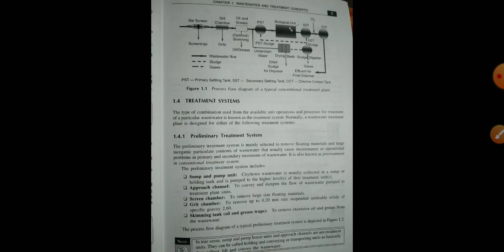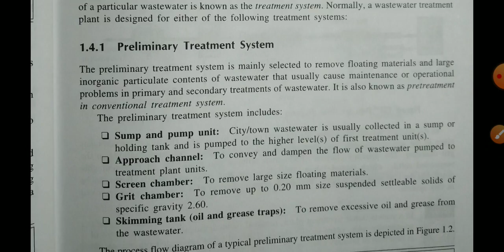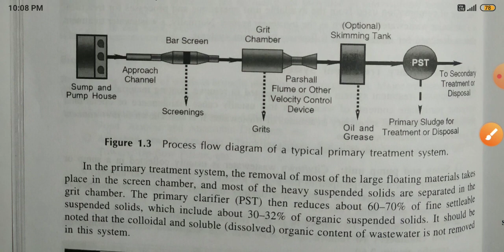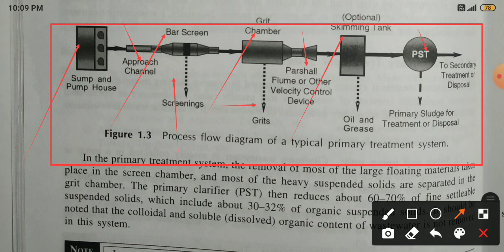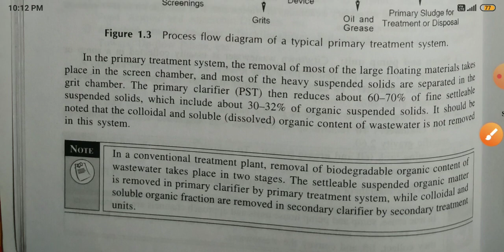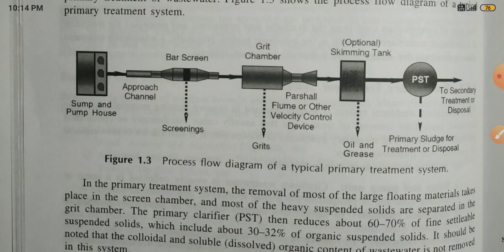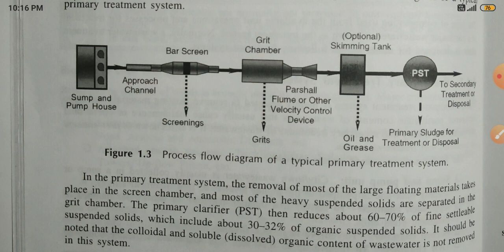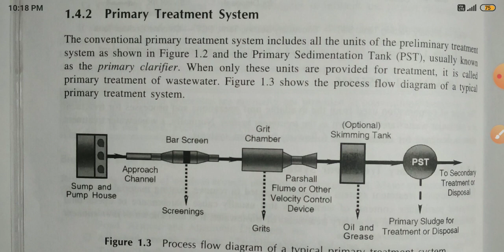WWE _ WASTE WATER ENGINEERING TREATMENT WITH FLOW DIAGRAM.